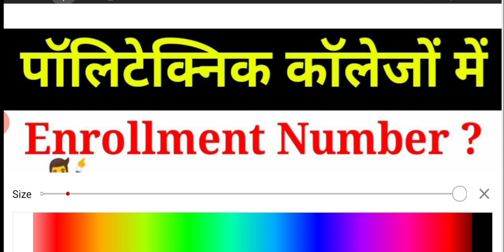पॉलिटेक्निक कॉलेजों में Enrollment Number क्या होता है || छात्रवृत्ति के लिए बहुत जरूरी है